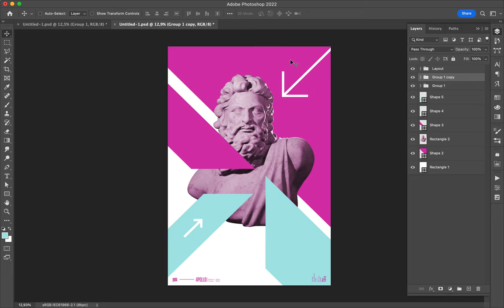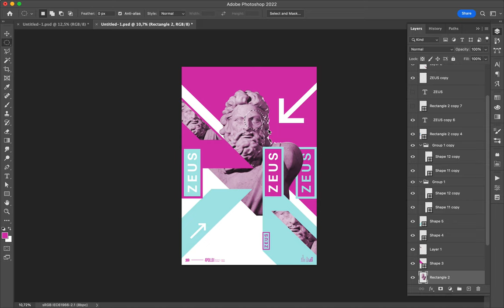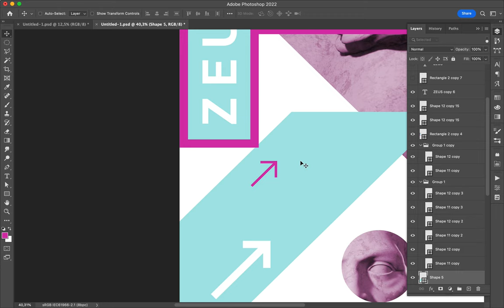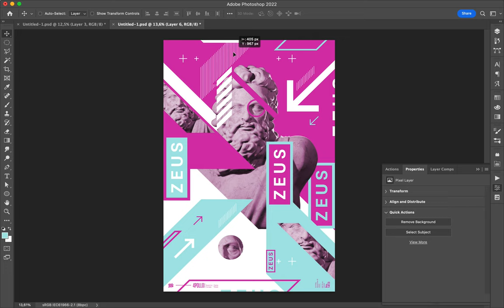Poster Speed Art 1413 Zeus 29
The new colors combination change the face of the mini-series designs.